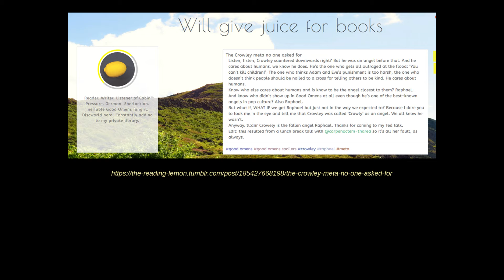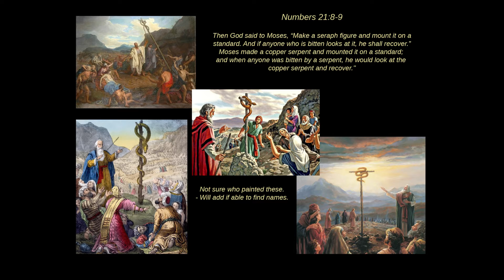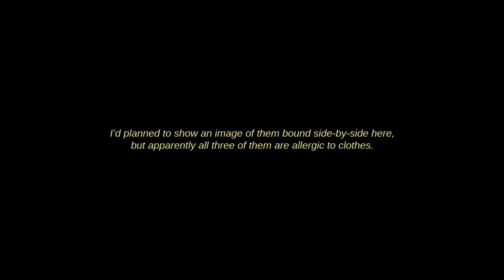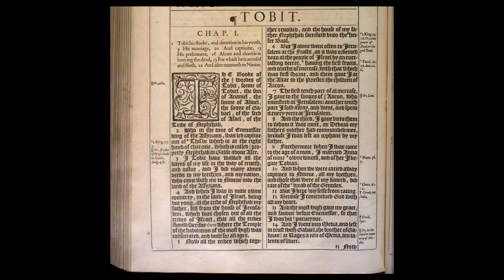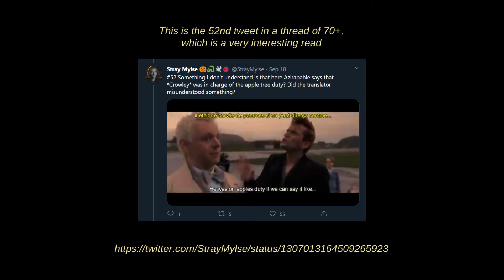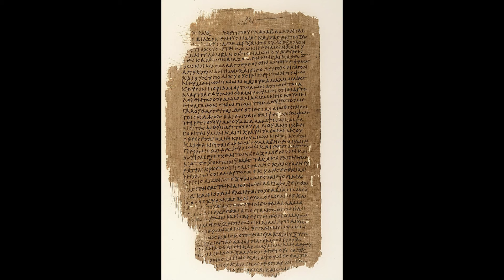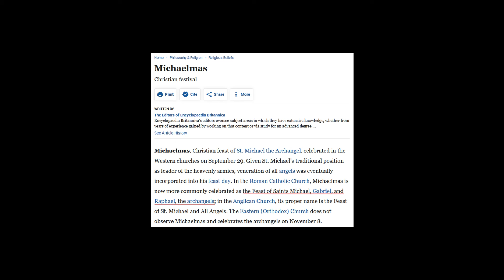The Meta-tron: the Fandom as the Voice of God and Immersion in the Good Omens Universe (part 2)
A panel from The Ineffable Con 2, hosted by AnnaThema, Edna V (@ednaveidt on Twitter) and Obliquity (@obliquitywrites).

What do angelology and the Cold War have in common? What connects the history of fashion to the secret language of the queer community? How many steps do you need to go from a pair of sunglasses to a tartan pattern?
Every detail in the Good Omens universes (book, radio, tv series) can be an opportunity to share your knowledge of a very specific topic with your fellow fans, or to discover a new passion.

In this panel, three fans and creators of transformative works will explore different types of meta and how they influence and improve their experience of Good Omens.